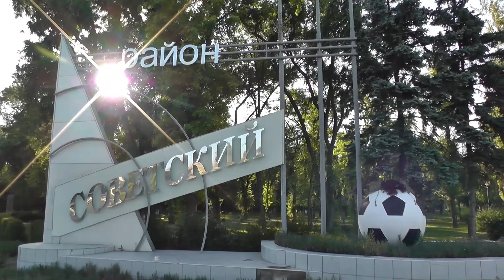Ростов-город, Ростов-Дон.С Днём рождения !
Какой он Ростов-на-Дону ?
Гостеприимный, Колоритный,Спортивный.

Клип Ростов - Город

Музыка Матвея Блантера  Слова Анатолия Софронова
Исполняет:Хор народной песни "Живая вода" отделения Сольного и Хорового пения Ростовского колледжа искусств. Хормейстер Шавина Елена Петровна.